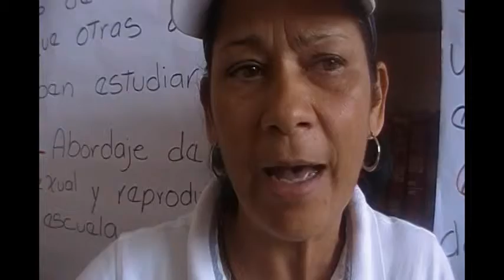Pesos alterados por buhoneros-Laura Granados 13 5 14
Denuncia sobre la alteración de pesos por parte de vendedores ambulantes en la avenida Andrés Bello